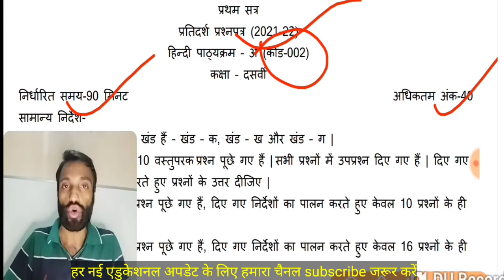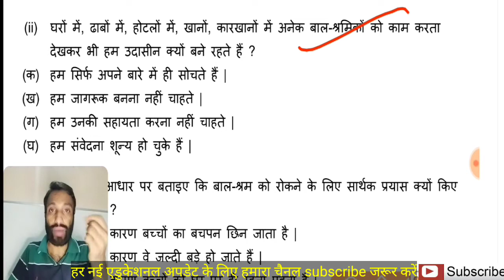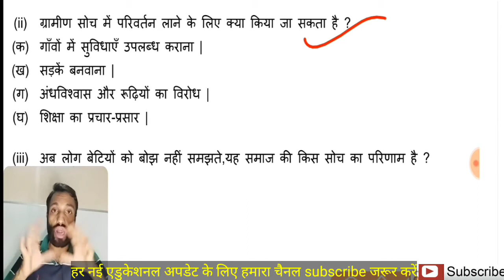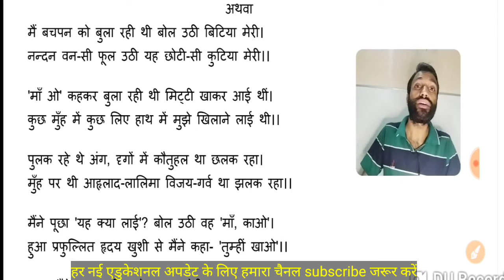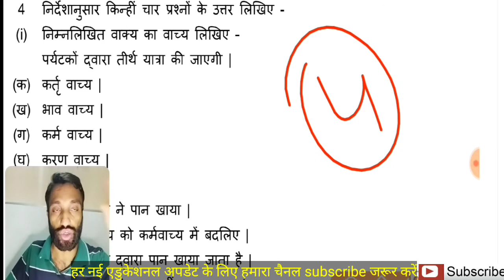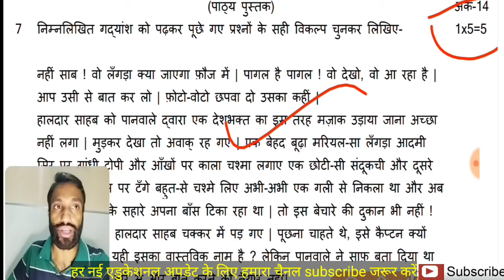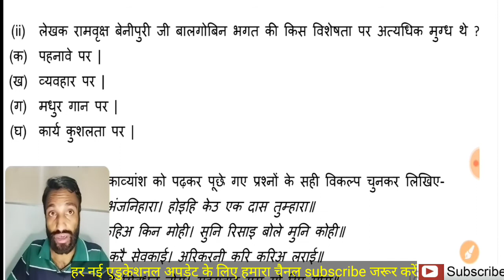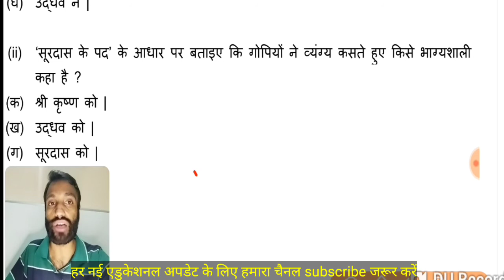CBSE Board Class 10 Hindi Sample Paper SA-1 | Term-1 me 40 marks ka Hindi Sample Paper Class 10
प्यारे बच्चों इस वीडियो में आपको CBSE बोर्ड 10 क्लास हिंदी टर्म-1 का सैंपल पेपर है आप अपनी प्रेक्टिस कीजिये वीडियो पूरा अंत तक देखकर।

Educational Guruji Ashish
यह हमारा एक टेलीग्राम चैनल है। 👇👇

प्यारे बच्चों इस वीडियो में आपको CBSE बोर्ड 10 क्लास हिंदी टर्म-1 का द्वितीय सैंपल पेपर है।।आप अपनी प्रेक्टिस कीजिये वीडियो पूरा अंत तक देखकर।

*कक्षा 10- मिड टर्म-1 परीक्षा 2021-22* में  स्टूडेंट्स को अच्छी तैयारी करके अच्छे मार्क्स लाने में आपकी मदद करेगी🔥💪🏻

*कक्षा 10 क्लास के स्टूडेंट्स के लिए हिंदी प्रथम सत्र (Term-1) व्याकरण टॉपिक एवं सभी पाठ अभ्यास हेतु महत्वपूर्ण MCQ प्रश्नों के साथ अपनी प्रैक्टिस जरूर करें👇🏻👇🏻*

*CBSE 10th क्लास हिंदी के सभी पाठ व्याख्या सहित साथ ही व्याकरण के सभी टॉपिक और प्रैक्टिस टेस्ट सेट* के लिए नीचे लिंक पर क्लिक करें👇👇